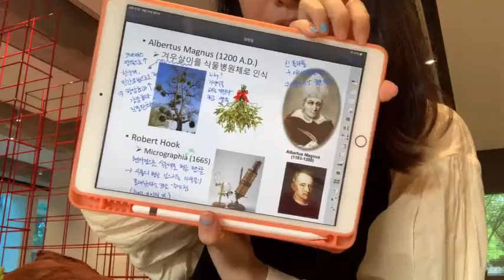[브이로그] 예림's Vlog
"김예림 청년"

코로나로 모이지 못하는 지금 우리 남부청년들은 어떻게 지내고 있을까요? 일상속에서 청년들이 어떻게 지내고 있는지 만나봅시다!